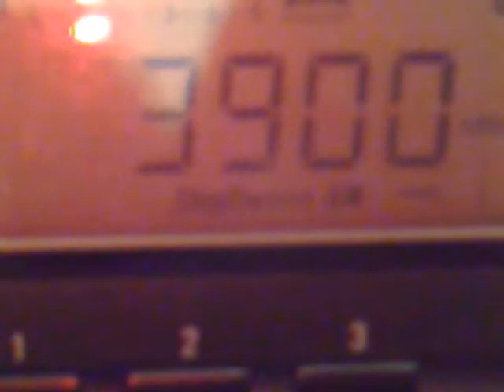0102201513260 DX 3900 kHz - PBS Hulun Buir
3900 kHz, 21:30 UTC – PBS Hulun Buir, Hailar, 10 kW.
Received in Moscow region 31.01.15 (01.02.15) on Degen 1103 and Tecsun PL-660, built-in whip antennas.